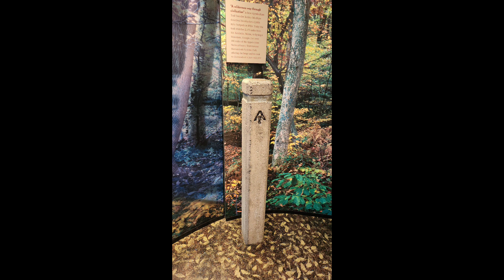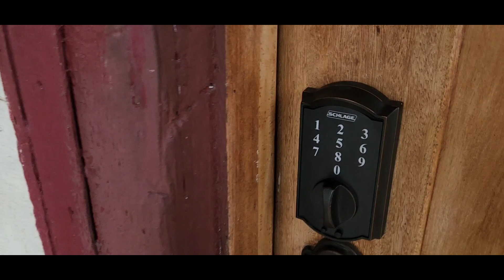Visiting Memories in the Blueridge Mountains of Virginia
Join me for a journey back in time as I revisit my maternal parents old homeplace. Floods of great memories haunt me as I remember the good food, warm wood burning stove, but most of all. the love of my grandparents.